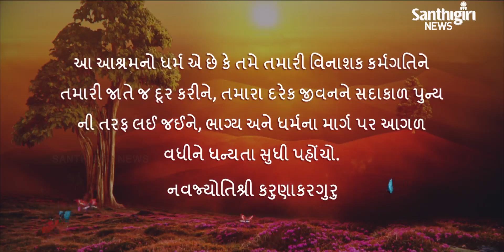Today’s Guruvani - Gujarati | 03-10-2020